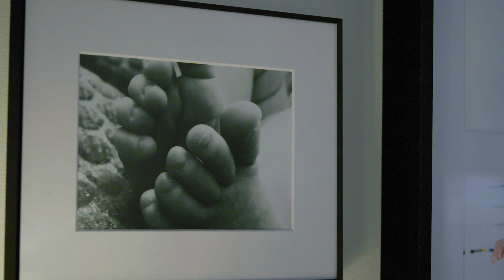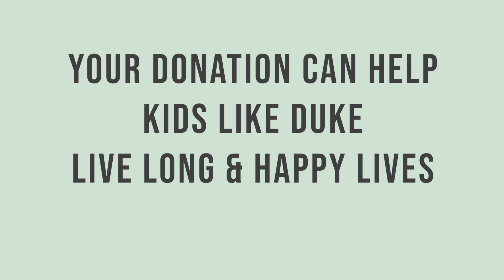DUKE -- CHILDHOOD CANCER WARRIOR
Duke may be small, but he is mighty. Learn more about Duke and his childhood cancer battle.